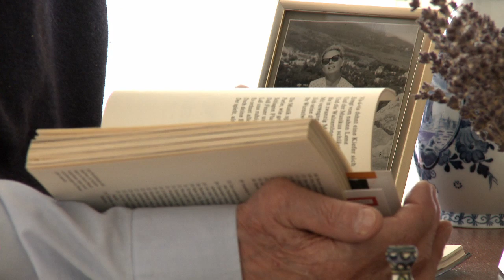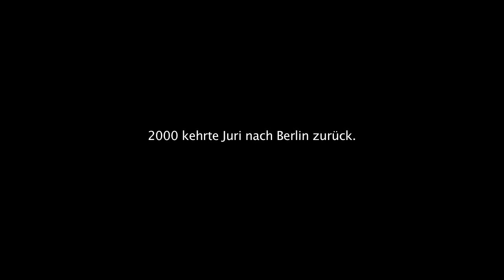Der Übersetzer - Filmtrailer (deutsch)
Juri Elperin hat 100 der besten Werke russischer Literatur ins Deutsche übertragen. Seine Übersetzungen wurden von Generationen im deutschsprachigen Raum gelesen.

Juri wurde 1917 als Kind russisch-jüdischer Eltern im Schweizer Davos geboren. Er wuchs im Berlin der Weimarer Republik auf, floh vor dem Naziregime zuerst nach Frankreich und danach in die Sowjetunion. Juri kämpft als Rotarmist gegen den Faschismus und wird danach zum wichtigsten Übersetzer russischer Literatur ins Deutsche. Juri's Leben ist beispielhaft für die europäische Geschichte des 20. Jahrhunderts.

Heute wohnt der Juri wieder in Berlin und ist 96 Jahre alt.

Ein Film von Grigory Manyuk und Manfred Wiesner